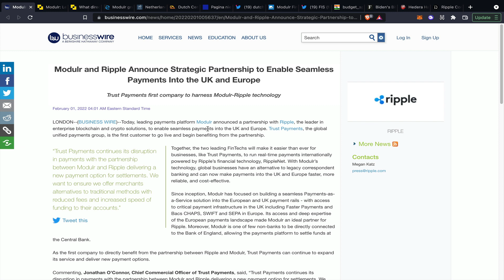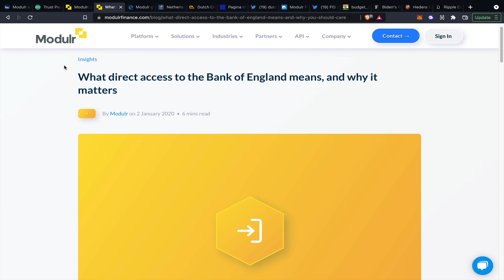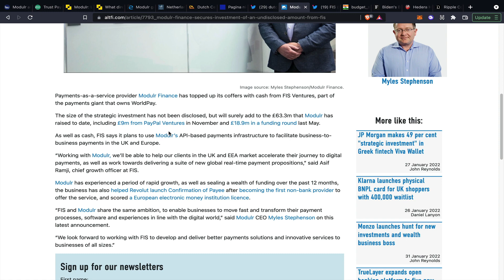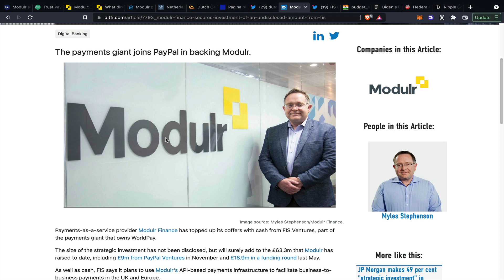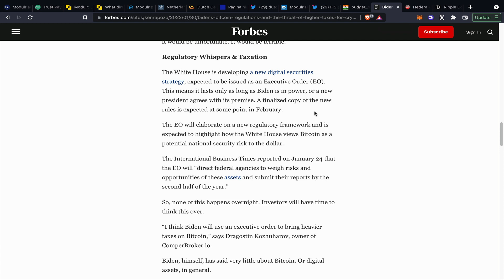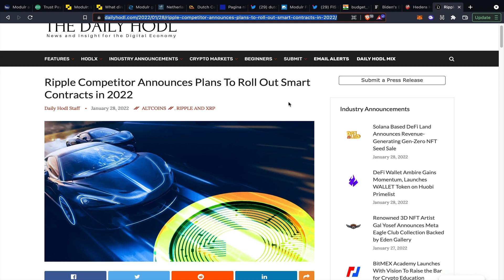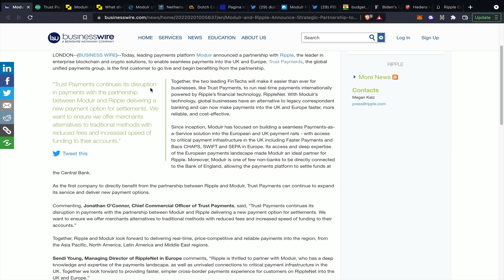XRP/Ripple NEW PARTNERSHIP Accesses Bank of England Real Time Gross Settlement System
Interesting Moves Being Made
Also:
Executive Order on Crypto Incoming?
Hedera Founders Receive Tech Award